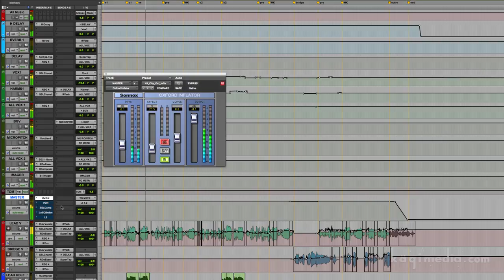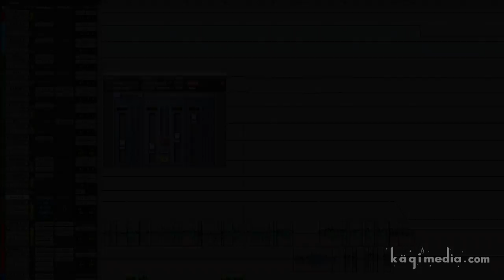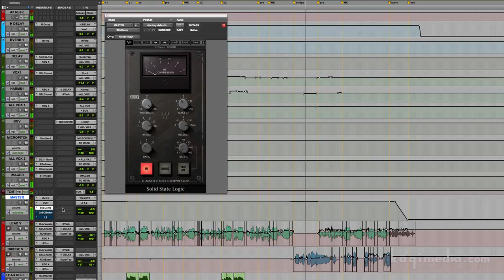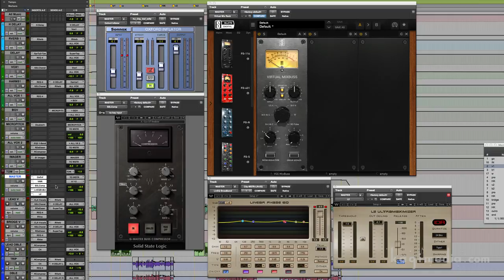Phil Tan Mix: Hallie Jackson "The City" - #43 Master Buss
kagimedia Exposé - Phil Tan / Bravo Ocean Mix: Hallie Jackson "The City" - #43 Master Buss

Watch Producer Jon Kagi detail a mix by Multi Grammy-winner Phil Tan - Jon covers the entire mix - every track and plug-in.